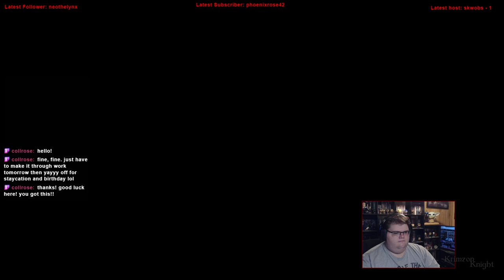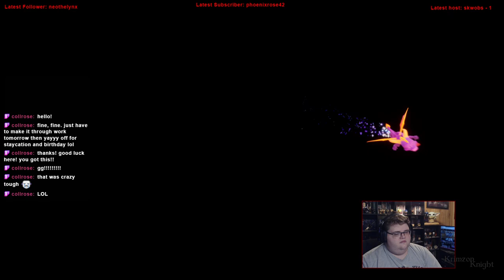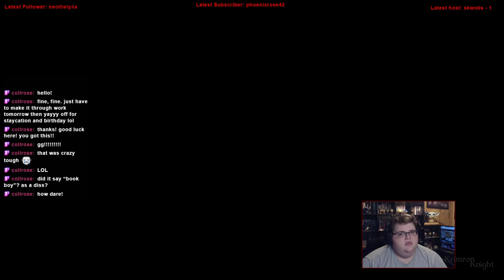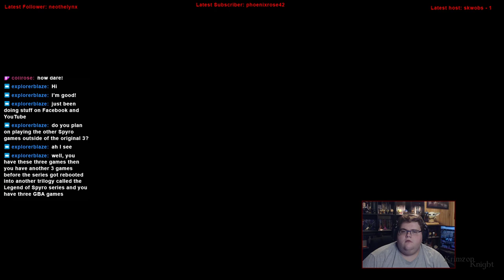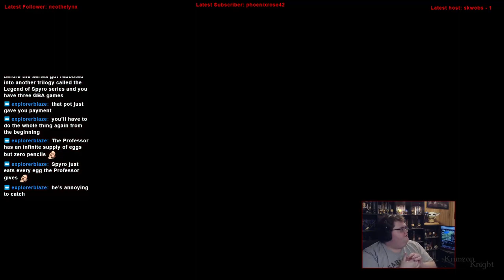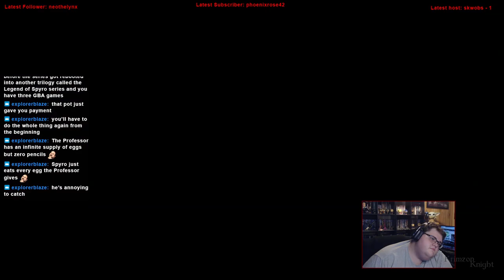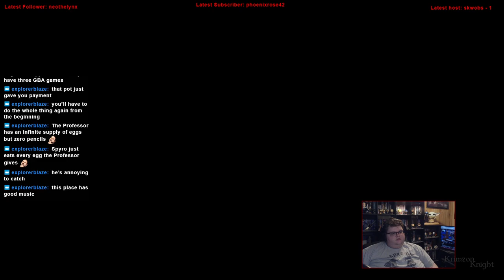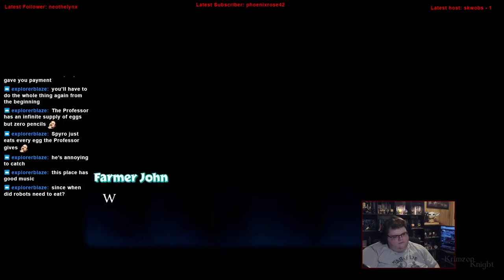Winged Wyvern Wednesdays | Spyro Ripto's Rage: Episode 5 – Break him